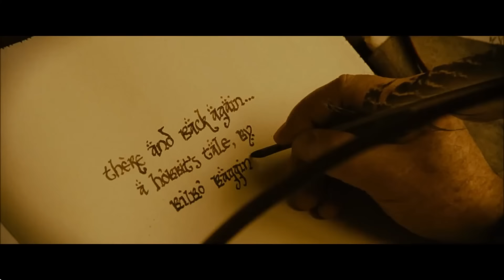10 Cenas da Versão Estendida de 'O SENHOR DOS ANÉIS' que tornam os Filmes muuuuito melhores!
➡️LEIA OS LIVROS DE J.R.R. TOLKIEN:
📖O Silmarillion
📕O Atlas da Terra-média
📘A Queda de Gondolin
📗O Hobbit
📚Box Trilogia LOTR